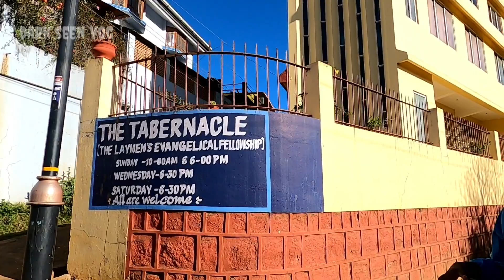l| OOTTY GRAMAM KANAN POYI നായ പണി പറ്റിച്ചു ജീവൻ കൊണ്ട് ഓടി അളിയൻ 🤩🤩🤩🤩🤩🤩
ഊട്ടി ഗ്രാമത്തിൽ രാവിലെ നടക്കാൻ ഇറങ്ങി അപ്പോൾ അവിടെ ഉള്ള ഒരു നായ ഞങ്ങളെ ഓടിച്ചു അതൊക്കെ ഉൾക്കൊള്ളുന്ന ഒരു വീഡിയോ ആണ് നിങ്ങൾക്ക് കാണാൻ സാധിക്കുക